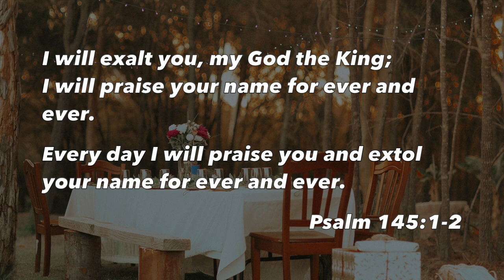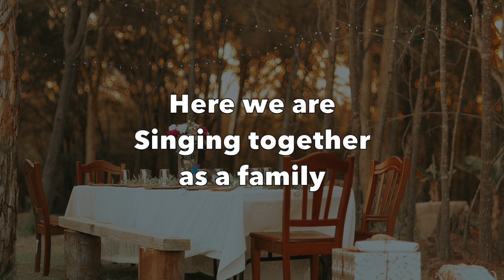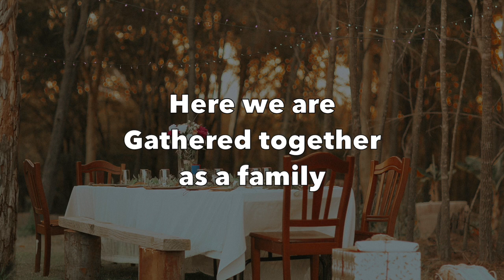Family Song - Vineyard, Steve Hampton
Family Song
by Vineyard, Steve Hampton

Album “Worship Songs Of The Vineyard 1: Hosanna”
From iTunes

Lyrics:

Gathered together as a family
Bound as one
Lifting up our voices
To the King of kings

We cry
Abba, Father, worthy is Your Name

Singing together as a family
Bound as one

We sing
Abba, Father, holy is Your Name

Songwriter/ Composer:
Steve Hampton

Original Image:
By Kyle Head
From Unsplash.com

Common Questions:
Can I have permission to use the video?

2.  Why are there ads (advertisements) in the video?